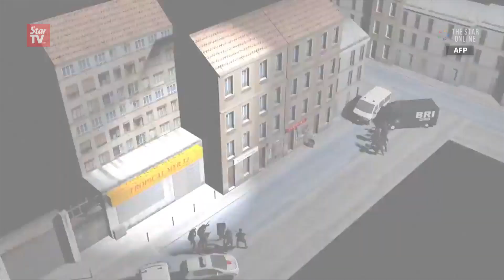Charlie Hebdo attack anniversary: One year on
A look back at the jihadist rampage on satirical weekly magazine Charlie Hebdo's office in Paris that lasted three days, claiming 17 lives. The violent attack took place between Jan 7 and 9, 2015.